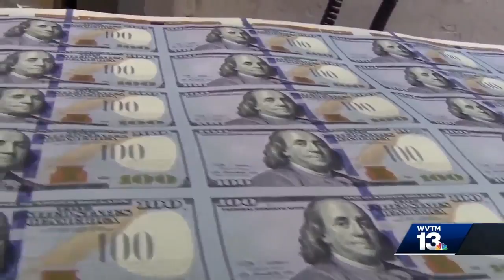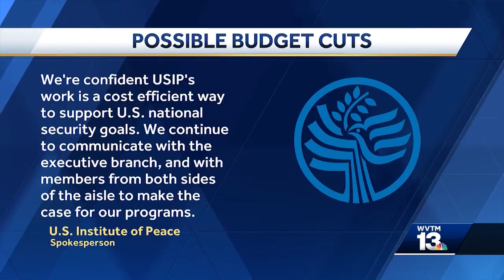Chelsea High School teacher one of four educators in "Peace Teachers Program"